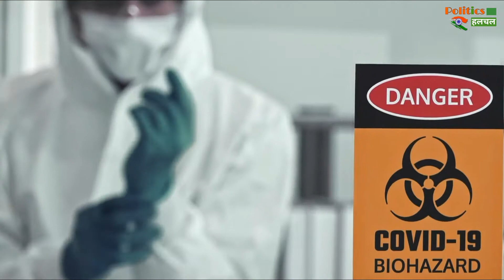जानें कोरोना के लिए कैसे कुछ महीनों में पूरी हो गई रिसर्च, पहले कई साल चलते थे ट्रायल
There Was Financial Support From Around The World To Make The Vaccine Against Corona | An Amount Of Crores Of Rupees Was Spent On Vaccine Trials From All Over The World, Experts Are Also Giving It The Name Of Vaccine Nationalism